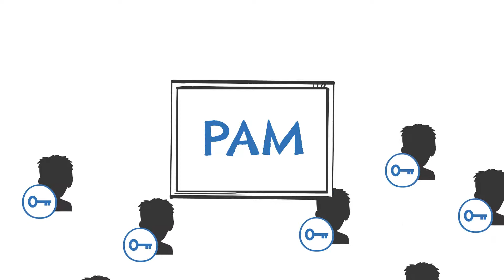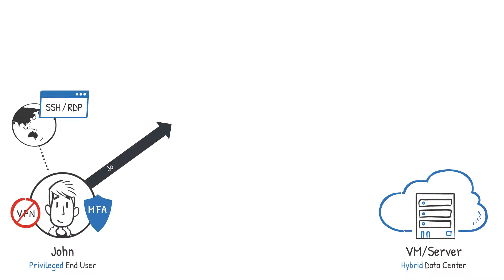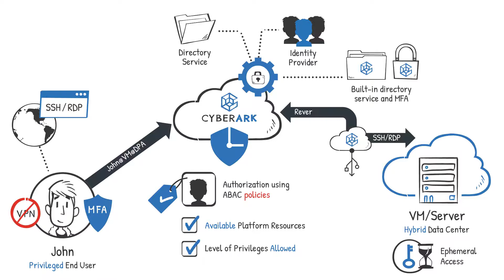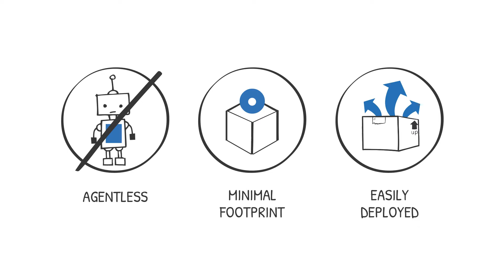Dynamic Privileged Access (DPA) Service Overview | CyberArk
Learn how CyberArk Dynamic Privileged Access (DPA) Service helps organizations strengthen security and improve operational efficiencies. CyberArk DPA enables users to connect to an asset with privileged access granted just in time, using the client of their choice, for the required length of time defined in the access policies. This significantly reduces the number of privileged accounts you need to vault and manage and significantly reduces  standing access to your organizational environments.